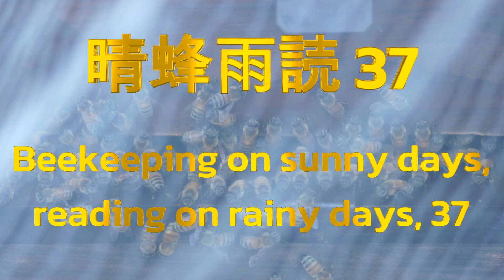晴蜂雨読 ㊲／ミツバチが直面する秋の難題について -- スズメバチの襲撃の本格化とミツバチヘギイタダニの災い (2024年9月、その2)／山崎亮一／日英字幕付き／English subtitled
1. 北海道日高地方で、養蜂、農業経済、農業問題、地域、環境について考えるシリーズ。 このシリーズでは、四季折々のミツバチと養蜂家の動向を追って、養蜂業について学んでいきます。 今回は、「ミツバチが直面する秋の難題 」と題して、スズメバチの襲撃の本格化とミツバチヘギイタダニの被害についてお話しします。

2. 撮影に使った機材は、Sony AF 18-55mm F3.5-5.6、Minolta AF 100mm F2.8 Macro、Sony α77Ⅱ、Kenko Skylight 55mm、Cokin Optilight 55mm、Dji Mini 3。

3. チャプター　Chapters
00:00 Introduction
02:03 スズメバチ、Hornets
09:02 ミツバチヘギイタダニ、Varroa mites
10:30 Ending

4.本作はフル HD 画質(1080p,60fps)で視聴することをお勧めします。

5. 養蜂場周辺でドローンを飛行させるに当たっては、特定飛行の許可を得たうえで、事前に飛行計画を提出して行っています。また、上空でドローンを飛ばせた山林は私有林です。飛行前に、当該地域の森林組合事務局の方に相談して許可をいただいています。